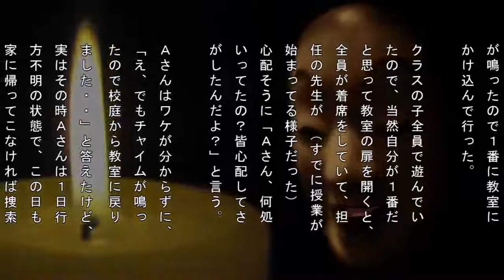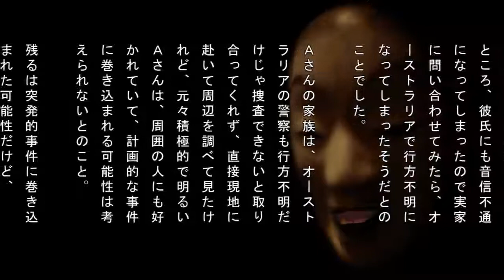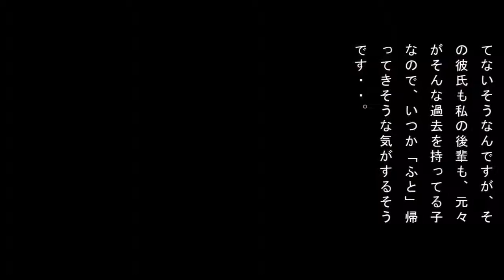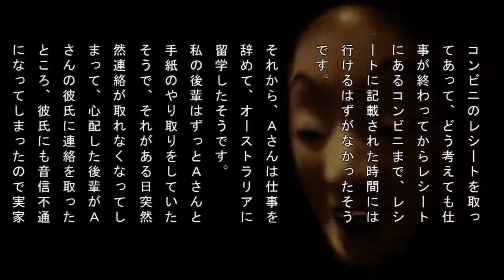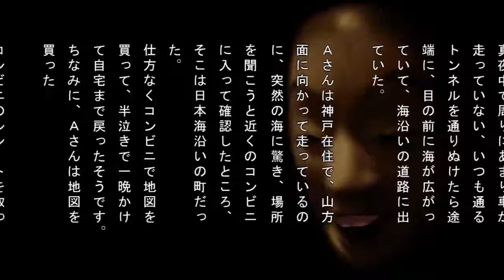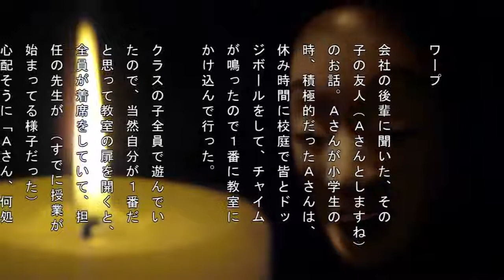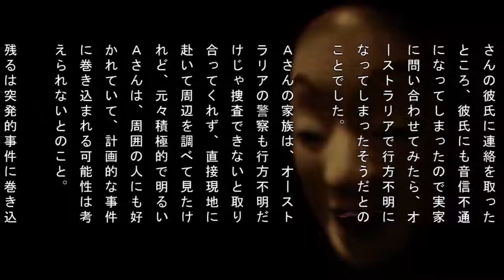【怪談朗読】洒落怖 Part2 #11「ワープ」語り部女男性バージョン【機械朗読・怖い話・百物語】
2chの老舗スレ「死ぬ程洒落にならない怖い話を集めてみない？」の音声合成での朗読動画です 引用元： Twitterもあるよ。htt